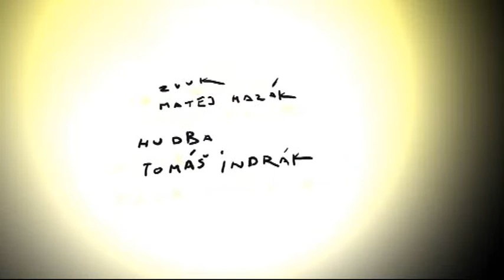Arguewars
short pointless animated film about arguing ... sometimes it s like playing games with sucking energy from each other ...